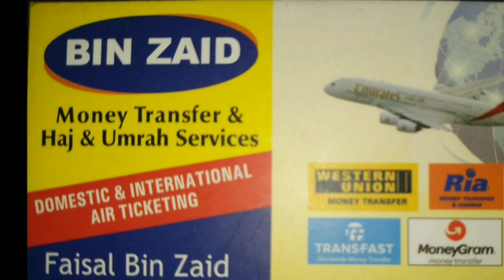MAN ARRESTED IN AN ATTEMPT TO ATTACK HIS EX WIFE UNDER RAJENDRA NAGAR POLICE LIMITS | BANDLAGUDA